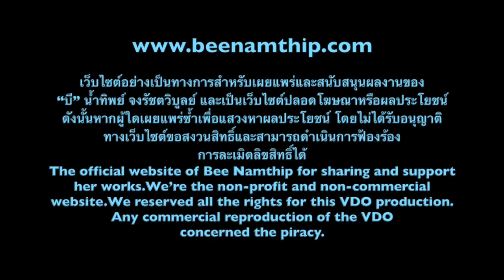Bee Namthip Clip Update October 2014 (English subtitled)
บี น้ำทิพย์ ตอบคำถามแฟนคลับ เดือนตุลาคม 2557 Bee Namthip official website update October 2014